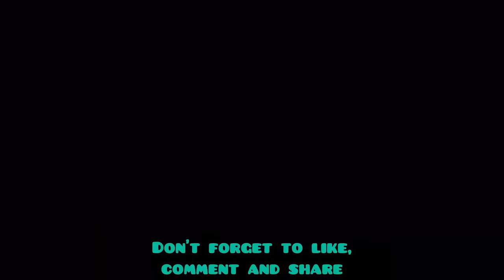Is This The End Of The Jiraiya Clone? Kashin Koji Barely Escapes Death Against Isshiki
“PREPARED”
Isshiki finally appears in his true form and goes to attack the Hidden Leaf Village in order to capture Kawaki, who will become his new vessel. Naruto and Sasuke, the only ones who are able to take on the superhuman Otsutsuki Clan, begin preparations. Boruto can't stay idle and wants to fight alongside Naruto and Sasuke. However, he’s anxious about his Karma, worrying about what will happen if Momoshiki takes over his consciousness once more.